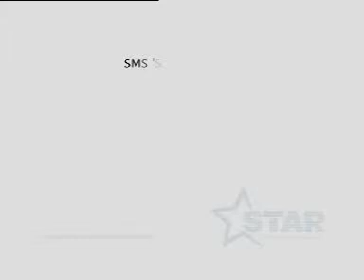3 X RAY 20sec